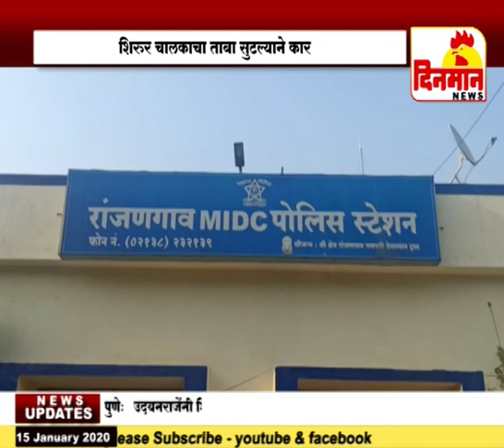शिरुर चालकाचा ताबा सुटल्याने कार पडली कॕनालमध्ये 2 जणांचा मृत्यू